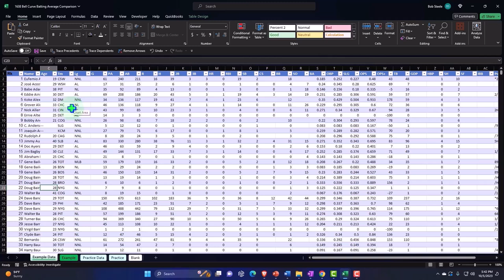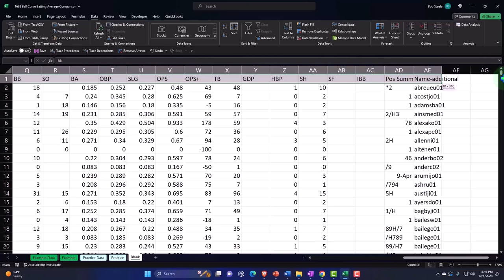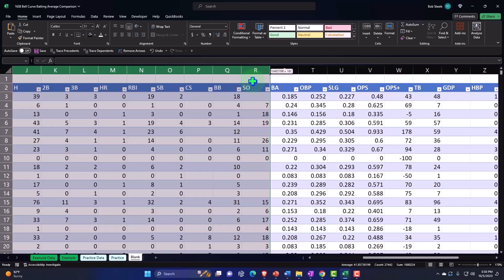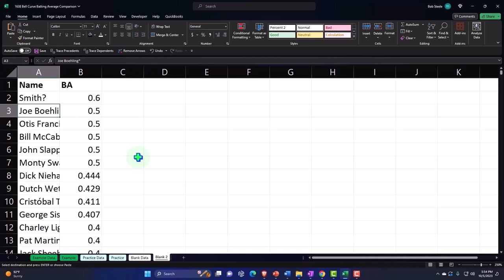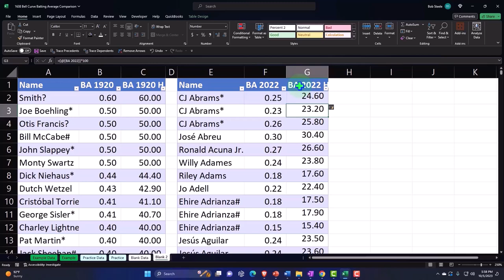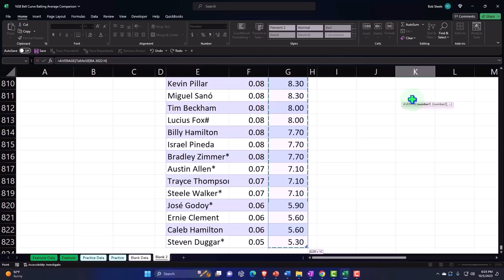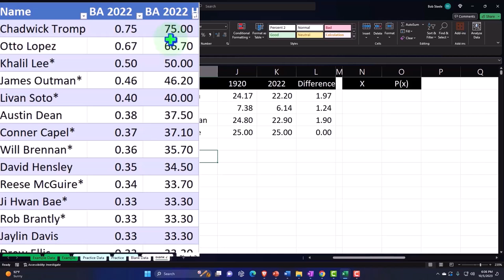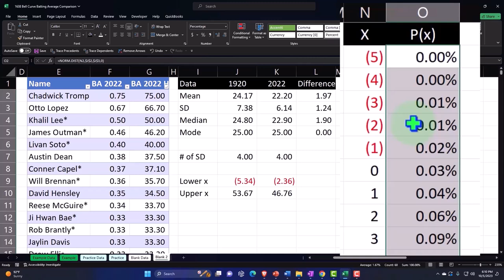Comparación del promedio de bateo de la curva de campana 1638 Estadísticas y Excel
Comparación del promedio de bateo de la curva de campana